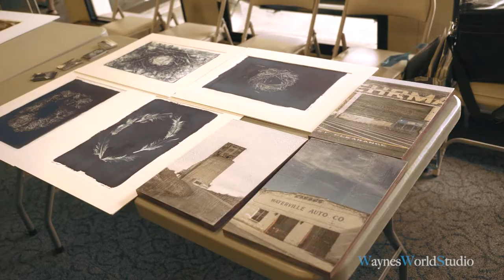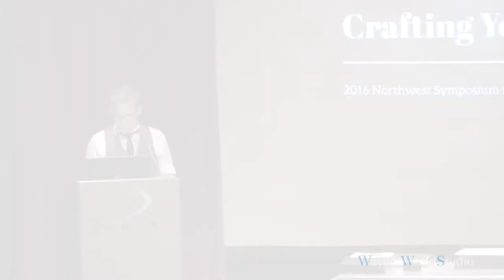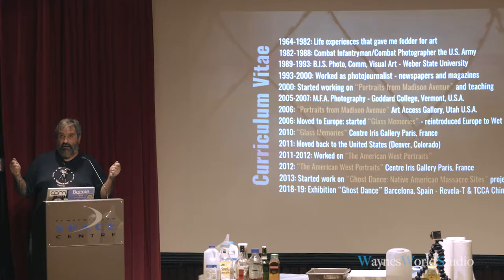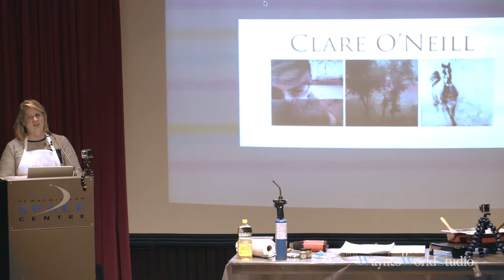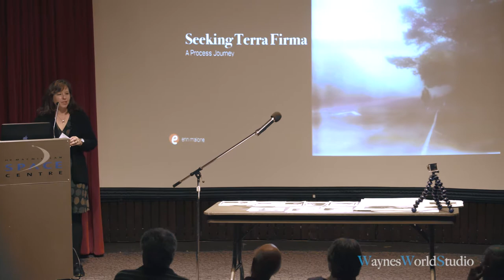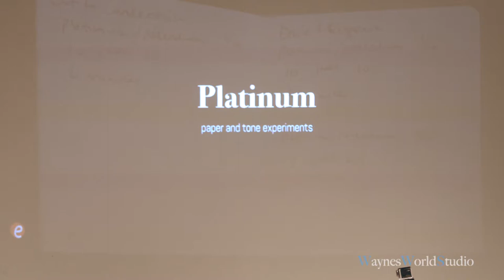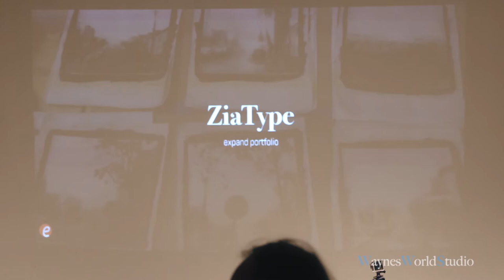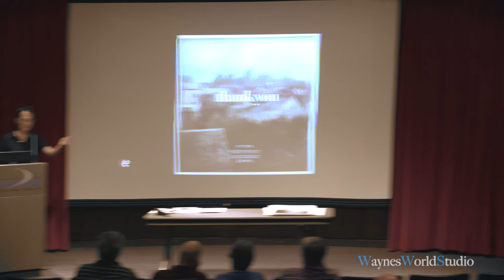2016 Northwest Symposium for Alternative Process Photography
Vancouver BC first 2016 Northwest Symposium for Alternative Process Photography (Analog photography & Mixed media) Artists and speakers from USA and Canada (Blue Mitchell, Quinn Jacobson, Clare O'Neill, Erin Malone, Craig Huber and Phillip Chin) for a two days workshop at H.R. MacMillan Space Centre presented by Pacifica Chapter of the Center for Photographic History and Technology. More story